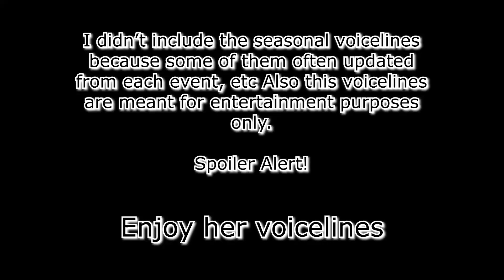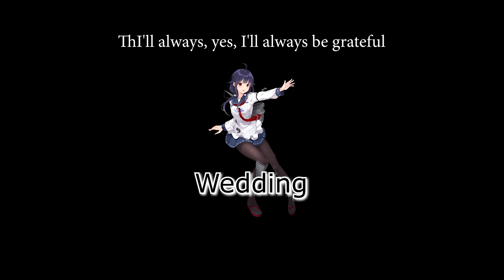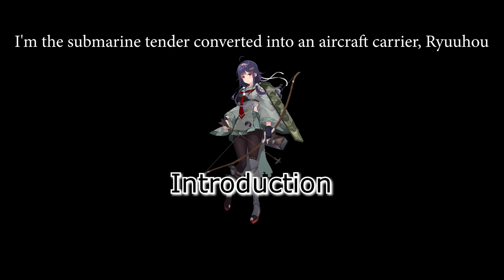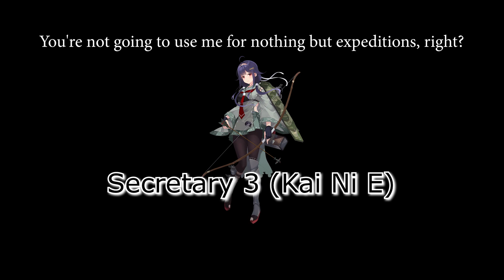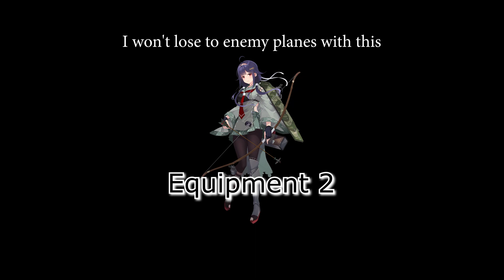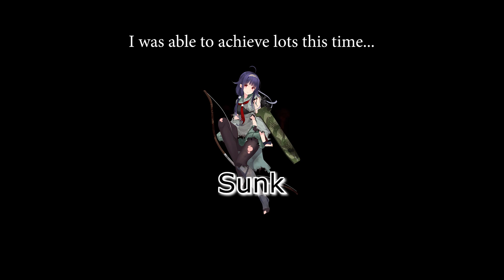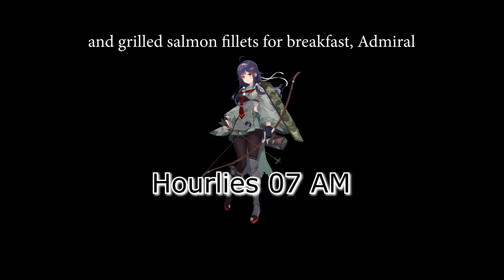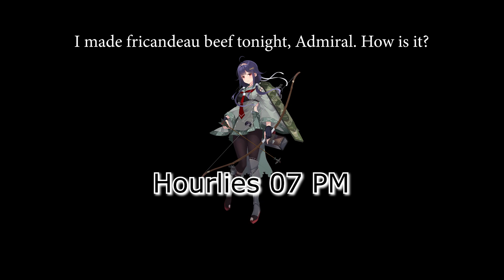All Ryuuhou Voicelines (Kancolle)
Here's Kancolle's Ryuuhou's Voicelines

0:00 Intro
0:09 Taigei
3:10 Ryuuhou